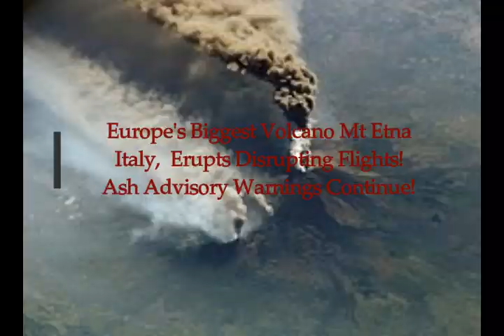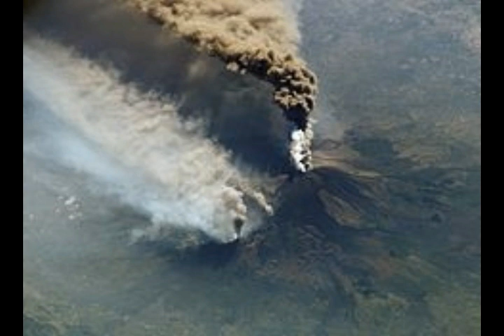Europe's Biggest Voclano Mt ETNA Italy Erupts Disrupting Flights! Ash Advisory Continues!